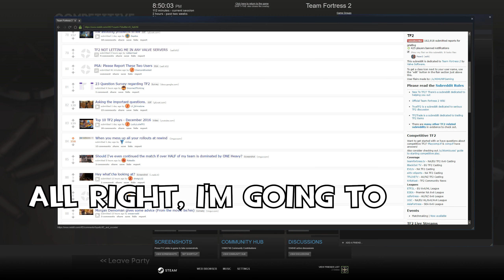TF2 In Review #33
hey look, I make videos once a year

rant: source filmmaker is an overcomplicated, shitty piece of software, that's why you don't get a thumbnail